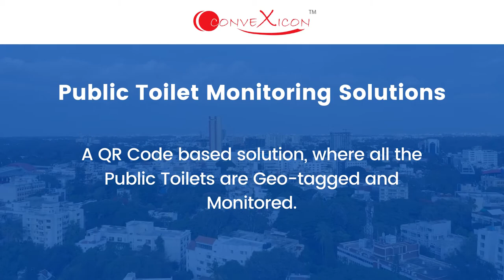Convexicon Public Toilet Monitoring Solutions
Convexicon provides IOT based Public Toilet Monitoring Solutions to help municipal corporation enhance cleanliness of Public Toilet.